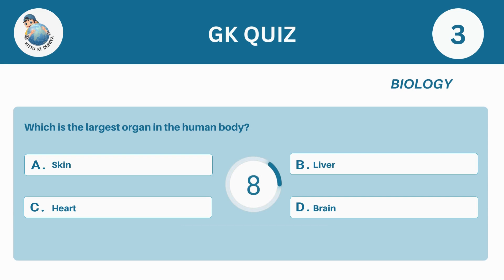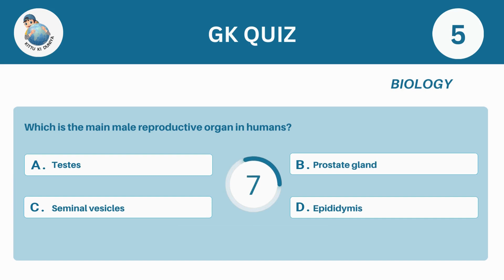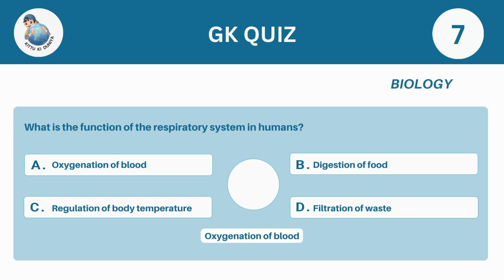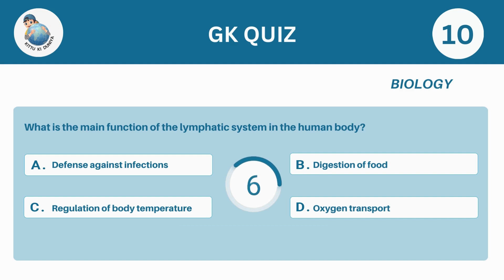PART 4: BIOLOGY | MCQ | Top 10 Biology MCQs For All Competitive Exams | GK Quiz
For STATE PCS BPSC UP PCS SSC RRB NTPC RAILWAY BANK ALL COMPETITIVE EXAMINATION CURRENT AFFAIRS

Dive into the world of biology with this fast-paced multiple-choice questions (MCQs) video! Challenge your understanding of various biological concepts and put your knowledge to the test. From cell structure to genetic inheritance, evolution to ecological systems, this video series covers a wide range of topics to keep you engaged and learning.

🔍 Curious to know which MCQs will be covered in Biology Series?
1️⃣ What are the different types of cells and their functions?
2️⃣ How does DNA replication occur?
3️⃣ What is the process of photosynthesis?
4️⃣ How do organisms evolve over time?
5️⃣ What are the levels of ecological organization?

Whether you're a student preparing for a biology exam or simply eager to expand your knowledge, this video will challenge and educate you in less than 5 minutes. Get ready to boost your understanding of biology!